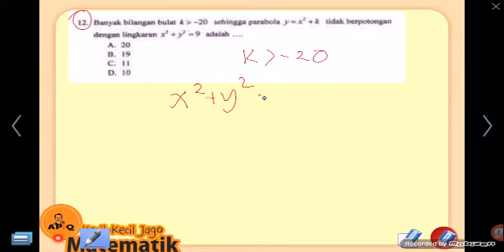OSN 2016 Matematika SMP Pembahasan Soal Diskrimina